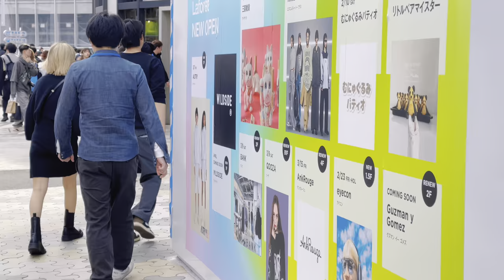4k hdr japan travel 2024 | Walk in Harajuku（原宿）Tokyo japan | Relaxing Natural City ambience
Filmed: Filmed: February 20, 2024
Weather: cloudy
Temperature: 20℃